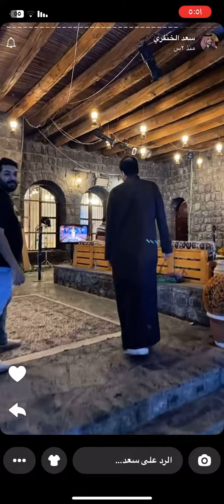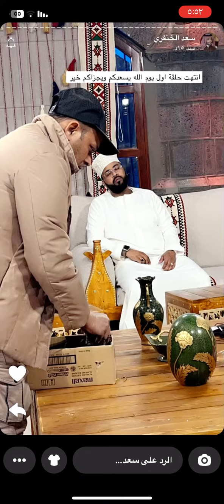لوكشنات برنامج القلعه 🌙 سنابات سعد الخنفري